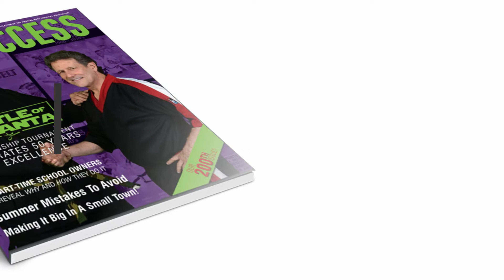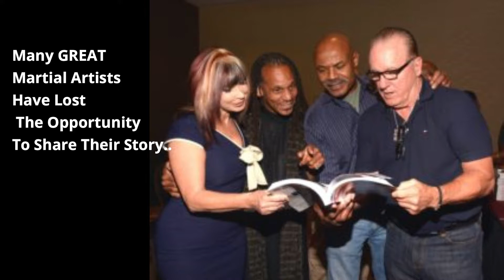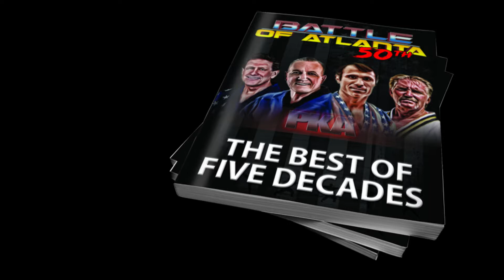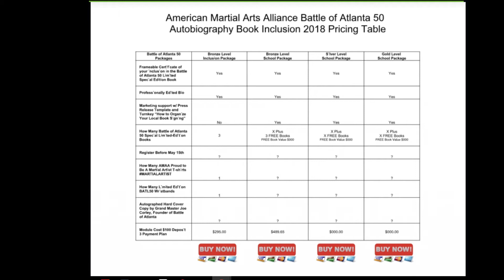Battle of Atlntia 50